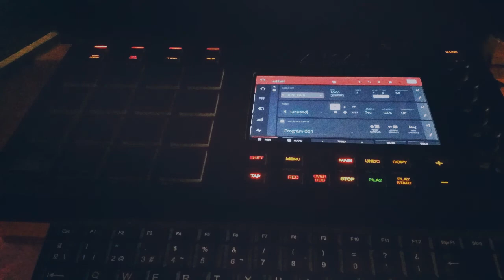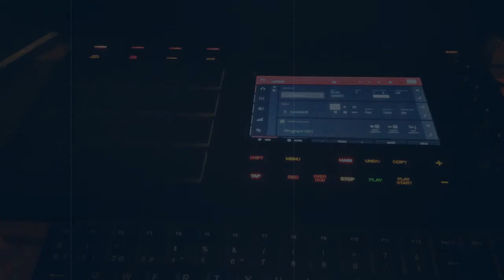Dark Soul Apollo Brown Oldschool type beat **2020** Hip-Hop Rap instrumental (consort90) prod by ERN